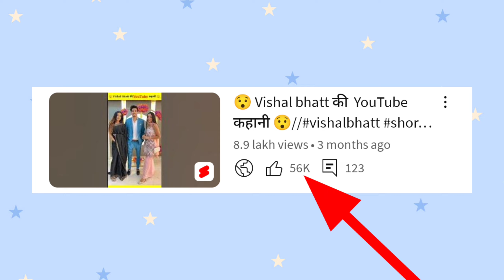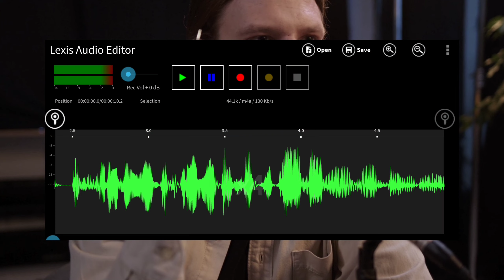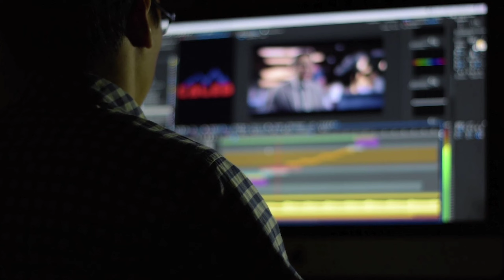🤫 6 Creative Ideas for Growing Short Video|| grow. Quick grow Quick Grow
🤫 6 Creative Ideas for Growing Short Video